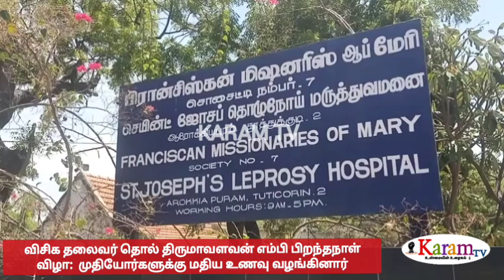எழுச்சித்தமிழன் பிறந்த நாள் விசிக; பிரியாணி வழங்கி கொண்டாட்டம்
karamtv தூத்துக்குடியில் எழுச்சித்தமிழர் தொல் திருமாவளவன் எம்பி பிறந்தநாளை முன்னிட்டு தொழுநோய் இல்லம் மற்றும் பார்வையற்றோர் கருணை இல்லத்தில் மதிய உணவு வழங்கி சிறப்பாக கொண்டாட்டம்.

 விடுதலைச் சிறுத்தைகள் கட்சி தலைவர்  எழுச்சித் தமிழர் தொல் திருமாவளவன் எம்பி பிறந்த தினம் இன்று தமிழகம் முழுவதும்  சிறப்பாக கொண்டாடப்பட்டு வருகிறது.

 இந்நிலையில் தூத்துக்குடியில் ஓட்டப்பிடாரம் சட்டமன்ற தொகுதி துணை செயலாளர் ராமு ஏற்பாட்டின் பேரில் தூத்துக்குடி மத்திய மாவட்ட விடுதலை சிறுத்தைகள்கட்சி சார்பில் தூத்துக்குடியில் உள்ள தொழுநோய் இல்லத்தில் உள்ள முதியவர்களுக்கு சிக்கன் பிரியாணி வழங்கப்பட்டது.

 இதேபோன்று தாய் நகர் பகுதியில் அமைந்துள்ள பார்வையற்றோர் கருணையத்தில் உள்ள பார்வையற்றவர்களுக்கு சிக்கன் பிரியாணி  வழங்கினர்.

எழுச்சி தமிழன் தொல் திருமாவளவன் எம்பி பிறந்த நாளை முன்னிட்டு தொழுநோய் இல்லம் மற்றும் பார்வையற்றோர் இல்லத்தில் இருந்த முதியவர்கள் அவர் எளிய மக்களுக்காக தொடர்ந்து பாடுபட வேண்டி பிரார்த்தனையில் ஈடுபட்டவுடன் வாழ்த்துக்களையும் தெரிவித்துக் கொண்டனர்.

இந்த நிகழ்ச்சியில் மத்திய மாவட்ட கழக செயலாளர் ஆட்டோ கணேசன்,  ஓட்டப்பிடாரம் சட்டமன்ற தொகுதி துணை செயலாளர் ராமு, வணிகர் அணி மாவட்ட அமைப்பாளர் சுலைமான், வழக்கறிஞர் அணி அர்ஜுனன், கழக செய்தி தொடர்பாளர் செல்வகுமார், 49வது வார்டு செயலாளர் அந்தோணிசாமி, ஐம்பதாவது வார்டு செயலாளர் டேனியல் முன்னாள் மாவட்ட தொண்டரணி செயலாளர் தமிழ் குமரன் மாவட்ட தொண்டரணி செயலாளர் முருகன் வழக்கறிஞர் அணி மாவட்ட அமைப்பாளர் குரு பிரசாத் மாவட்ட தொண்டரணி அமைப்பாளர் மகேந்திரன் மற்றும் 49 வார்டு முகாம் பொறுப்பாளர் ஆறுமுகம் உள்ளிட்டோர் கலந்து கொண்டனர்.